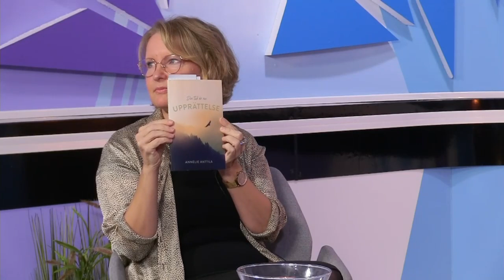Sverige Live 2021.09.24 | Atilla, Invarsson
Programledare: Eva Windahl och Alma Hagby
Gäster: Annelie Atilla, Anita och Ivar Ivarsson